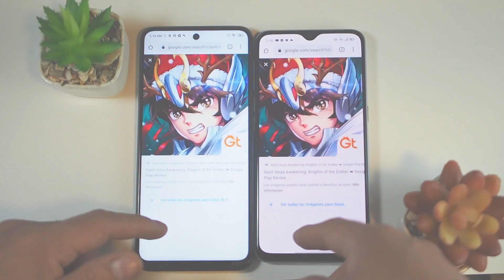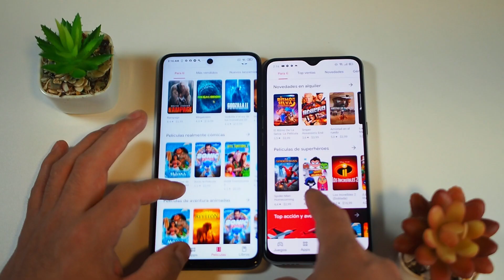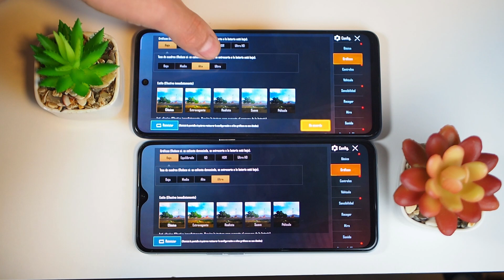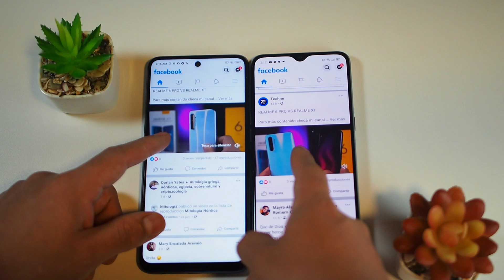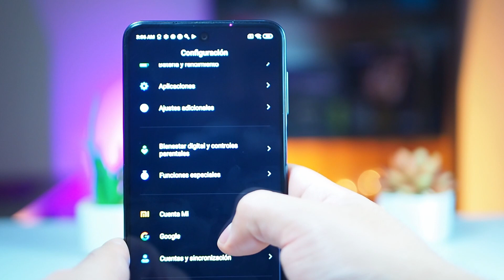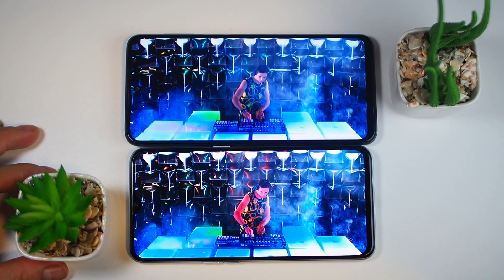REDMI NOTE 9S VS REALME XT.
Comparativa entre el realme xt vs el redmi note 9s
he probado a detalle estos teléfonos y hoy te cuento que teléfono es mejor comparándolo en varios apartados como rendimiento, fotografía, video, multimedia.

PRECIOS REALME XT $270 RNT9S $230 en promedio
Diseño
01:21
Audio
02:20
Rendimiento
03:05
Cámara
06:49
Pantalla
09:06
Conclusiones
09:52

LINK DE COMPRA POR AMAZOM
REALME XT